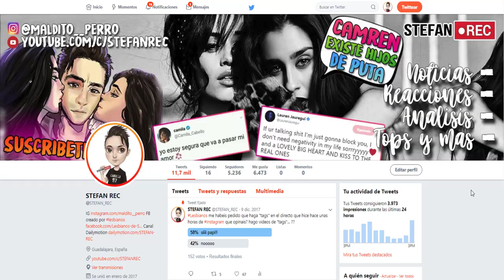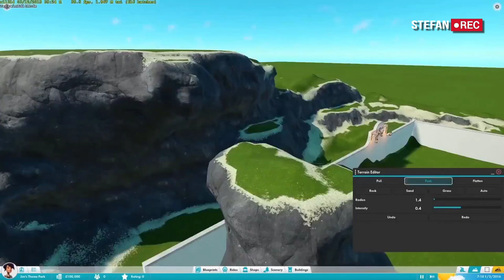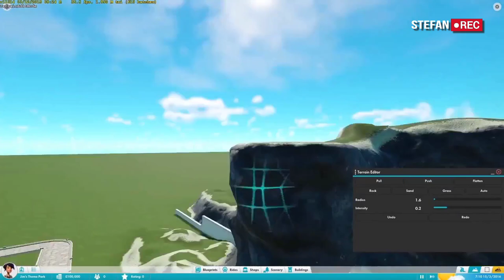Sims 5 | Fecha de Lanzamiento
Bien!! ya somos mas de 16000 Suscriptores!, si te gusta el contenido del canal, hazlo saber con tu comentario...
SI QUIERES AYUDARME SOLO COMPARTE MIS VÍDEOS EN TODOS LOS LUGARES QUE PUEDAS :D

Debido a que la gente saca TODO de contexto en este canal,
me he visto obligado a avisar de algo que es EVIDENTE
la informacion sacada en los videos de referencia Camren (noticias, angeles de stefan, etc)
solo son INFORMATIVOS, resumen de lo que pasa en el dia a dia, en ningun momento estamos confirmando o negando nada. Sobra decir que aqui solo doy mi opinion de la info que veo o me pasan, no tengo conocidos en la industria ni tengo familiares que trabajan con el circulo de las Camren, porfavor no inventen estupideces.

Los pasos a seguir son los siguientes:
1- Los lesbianos me mandan info
2- yo la grabo
3- vosotros juzgais si os la creeis o no
Asi de claro.

Gracias por tomarse el tiempo de leerlo, espero que os guste el video. Un saludo

DENUNCIAR CANALES:
1-

COSAS QUE NO SUBO:
1 la misma info 2 veces
2 follows/unfollows/likes
3 teorias de noticias ya pasadas
4 letras de canciones enteras (solo lo importante)
5 entrevistas enteras (solo lo importante)
6 snap/historis (solo lo importante)
7 noticias antiguas (a menos que tengas soporte para algo actual)
8 noticias NO sustentadas con pruebas
9 info de otras redes, solo por TW
10 info pasada por otras personas, solo paso las que se ponen en contacto conmigo
11 tuits, imagenes o videos de 5H/Camila (solo lo importante)
12 info que no tenga fecha o que no se ha verificado antes
13. Info que fomente violencia

Papi tengo info, soy uno de tus

Y yo lo mas pronto posible hablaré contigo

Lα cσpiα dε εstε vidεσ,
sεяα dεnunciαdα.
Tσdσs lσs Dεяεcнσs Rεsεяvαdσs.

Mi sueño en youtube...
▅1 ✓
▅▅50 ✓
▅▅▅ 100 ✓
▅▅▅▅▅500 ✓
▅▅▅▅▅▅▅▅1.000 ✓
▅▅▅▅▅▅▅▅▅▅5.000 ✓
▅▅▅▅▅▅▅▅▅▅▅▅▅8.000 ✓
▅▅▅▅▅▅▅▅▅▅▅▅▅▅▅ 10.000 ✓
▅▅▅▅▅▅▅▅▅▅▅▅▅▅▅▅▅▅15.000✓
▅▅▅▅▅▅▅▅▅▅▅▅▅▅▅▅▅▅▅▅▅▅▅▅▅20.000